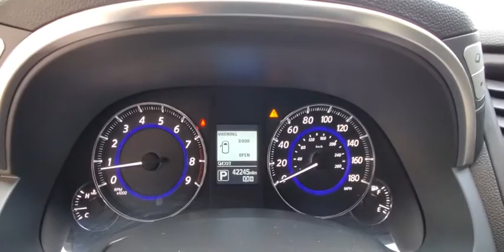2017 INFINITI QX70 Orlando, Winter park, Clermont, Merritt Island, Tampa, FL P141756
2017 INFINITI QX70 RWD - Stock#: P141756 - VIN#: JN8CS1MU8HM141756

Orlando Infiniti
4237 Millenia Blvd

CARFAX 1-Owner, Extra Clean, ONLY 42,239 Miles! EPA 24 MPG Hwy/17 MPG City! QX70 trim. Nav System, Moonroof, Heated Leather Seats, Premium Sound System, Power Liftgate, [P01] PREMIUM PACKAGE, [K01] LIMITED PACKAGE. READ MORE!SILVER PLUSSilver Plus vehicles are offered as pre-reconditioned or as-is. Many Silver Plus vehicles have the balance of the manufacturer's warranty remaining and are eligible for the extended protection plans. Silver Plus vehicles come with a comprehensive CARFAX report. Silver Plus vehicles qualify for competitive financing and can help alleviate negative equity. All Vehicles are detailed at delivery. 3-Day/300 Mile Vehicle Exchange or Return Program*: See Program Information page for details.KEY FEATURES INCLUDELeather Seats, Power Liftgate, Premium Sound SystemOPTION PACKAGESLIMITED PACKAGE: body colored side air vents, dark finish rear combination lamps, clear high mount stop lamp, high contrast (graphite outside/stone insert) seats w/deep pillow quilting including stone colored stitch and piping, deep pillow quilting graphite center console w/stone colored stitch, stone colored stitch steering wheel and shift boot and dark color headliner, Wheels: 21 x 9.5 Multi-Spoke Aluminum Alloy, premium paint finish, Stainless Steel Rear Bumper Protector, Open Pore Wood w/Aluminum Flake Trim On Console, Unique Front Bumper w/LED Daytime Running Lights Replaces fog lights, Climate-Controlled Front Seats, Limited Badge On Rear Hatch, Dark Finish Outside Mirror Housing, Aluminum Pedals, Tires: P265/45R21 V-Rated AS, PREMIUM PACKAGE: Deletes compass in rearview mirror, Aluminum Roof Rails, Entry & Exit Assist System For driver's seat and steering wheelPricing analysis performed on 5/14/2020. Horsepower calculations based on trim engine configuration. Fuel economy calculations based on original manufacturer data for trim engine configuration. Please confirm the accuracy of the included equipment by calling us prior to purchase.